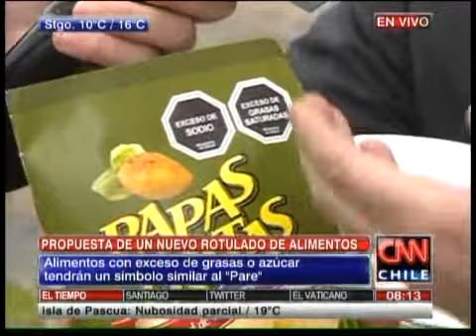Subsecretario de Salud Pública explicó el nuevo rotulado de alimentos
Los alimentos con exceso de grasas o azúcar tendrán un símbolo similar a "Stop" o "Pare" de color negro.